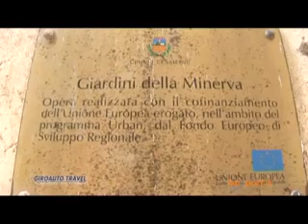Giroauto Travel Present: Salerno City - I Giardini della Minerva di Salerno in Italy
Video realizzato per la Giroauto Travel Tour Operator di Salerno. Giroauto Travel specialisti per la Campania ed il Sud Italia. Il video di Salerno ed in particolare dei Giardini della Minerva di Salerno luogo storico della scuola medica salernitana. Per maggiori informazioni su salerno e per prenotazioni contattaci